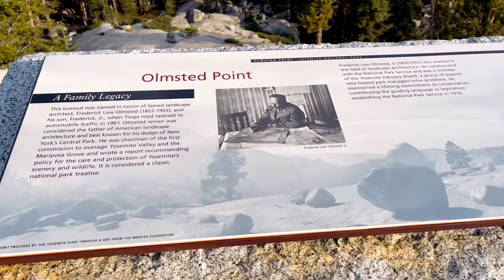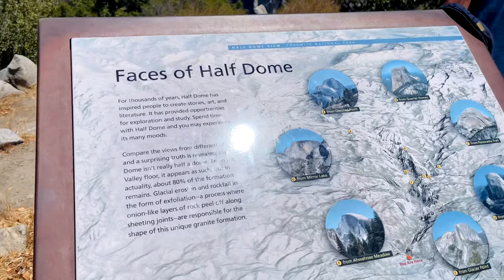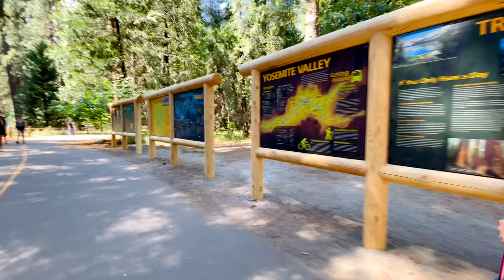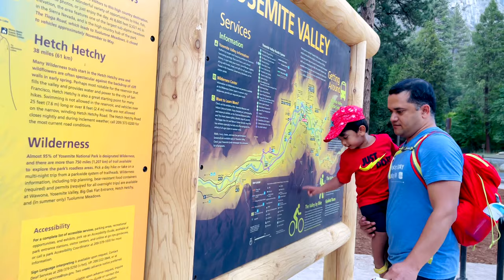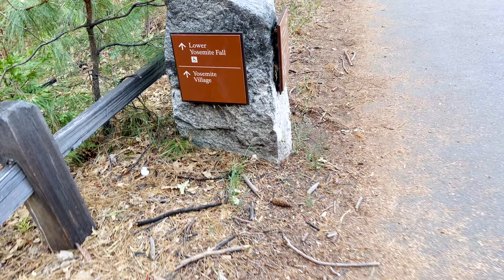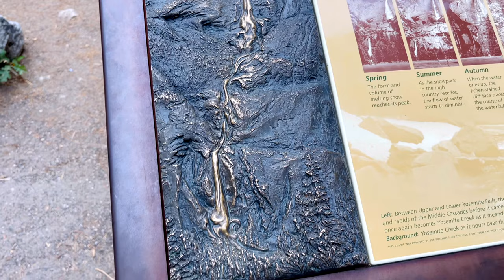ক্যালিফোর্নিয়ার সবচেয়ে পপুলার জায়গায় একদিন | Perfect One day Itinerary | Yosemite National Park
Hello hello,
This is our day trip to famous national park in california . We had so much fun and adventures here. Sharing the vlog with you all. I also shared some important tips and information . this could be your itinerary too  and a perfect travel guide on what to see and where to stop.